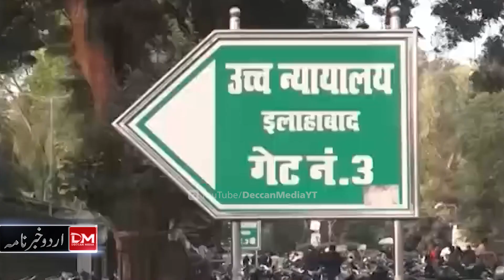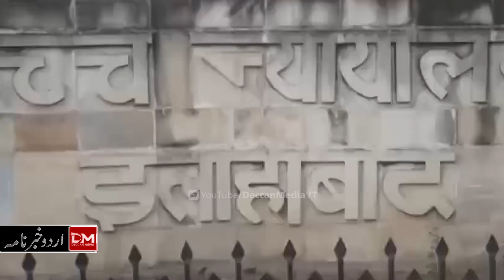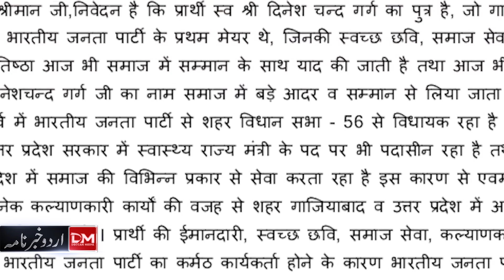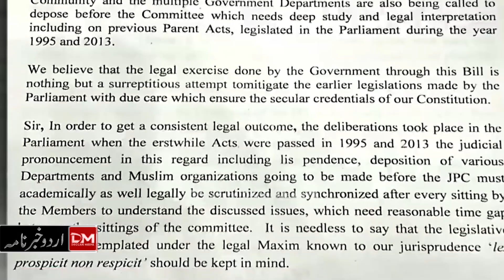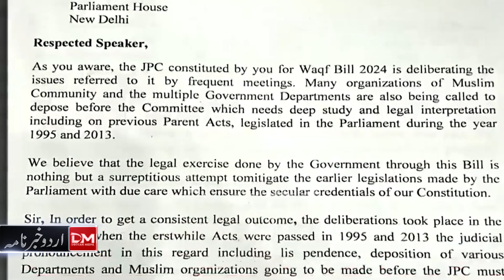UP ke 16k Madarson ko Supreme Court ki taraf se mili Rahat | Deccan Media Urdu News 6th Nov 2024